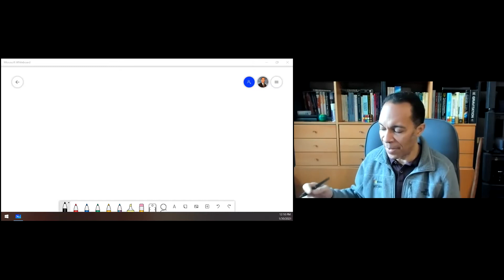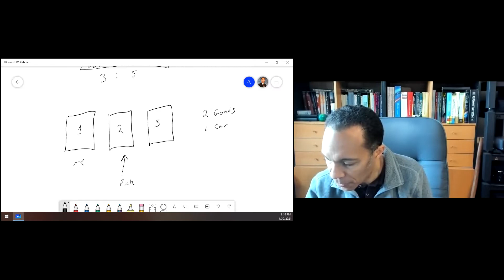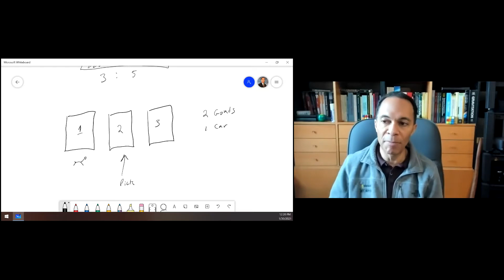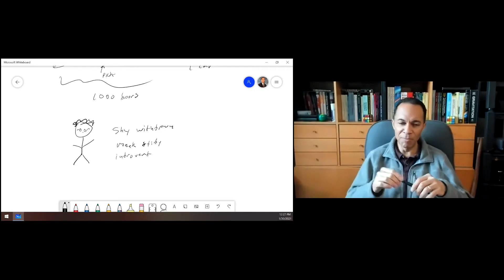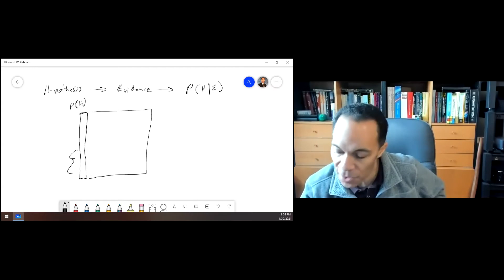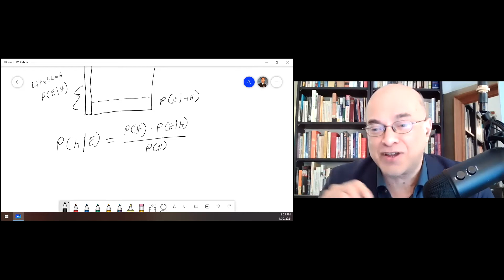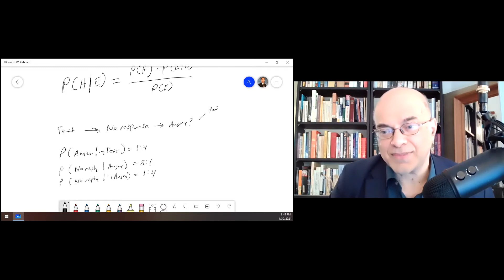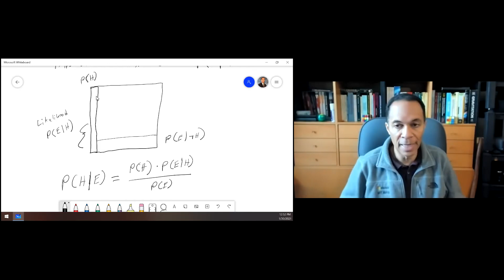Bayesian Thinking for Everyone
Join us for our Daily Zoom Meetups!

Join us to learn how Bayesian Thinking enables you to update your beliefs and counter your biases.

Here is a my favorite 3 minute video explaining impact of Bayes rule on thinking which is accessible to someone not familiar with math

This is the best resource I have found on Bayesian Thinking

Format:
1) Stacy Harris, a mathematician with a deep interest in education, will give a presentation on Bayesian Thinking for Everyone
2) Shrikant will offer a common sensical approach to Bayesian Thinking
3) Breakout rooms
4) Takeaways & Questions

This Meetup will take place on Zoom. RSVP Before the start of the Meetup to access the Zoom link.

We will be joined online by 30 to 80 members of various Meetup groups

Every Weekday at 9pm ET; On Saturdays & Sundays at 12:30pm ET & 2:30pm ET